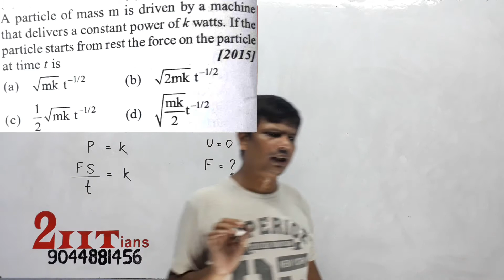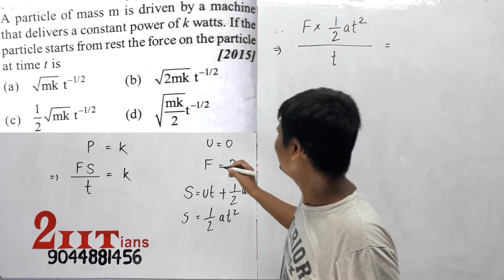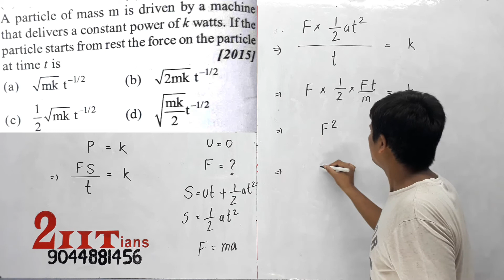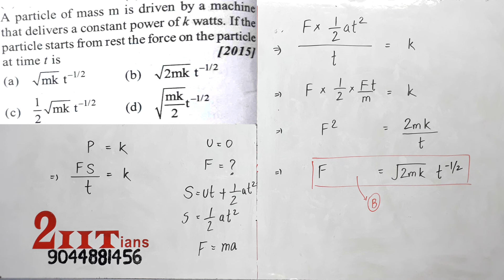WORK ENERGY POWER | A particle of mass m driven by a machine delivers a constant power of k watts